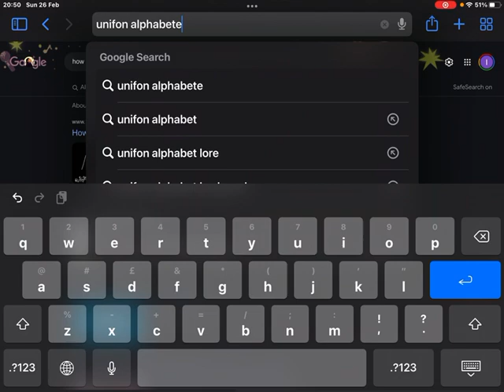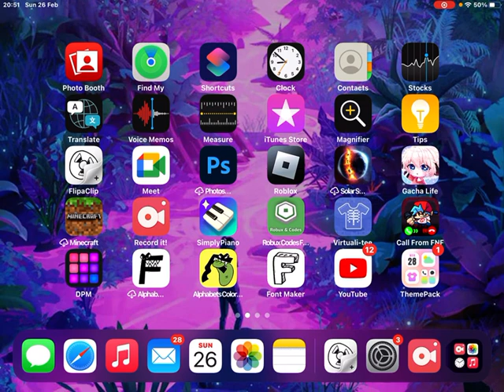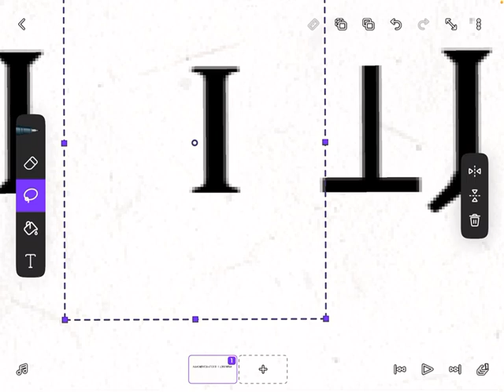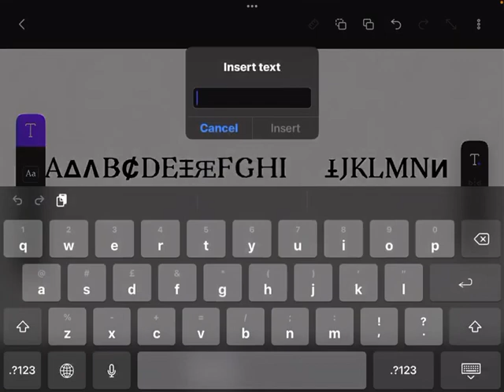How to type in unifon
This video will teach you how to type letters like 𐊑 or Ԙ